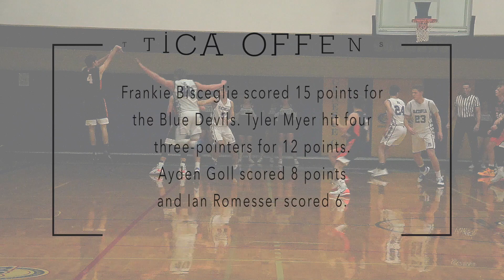Batavia beats Attica 53-51 to win the Pete Arras Lions Tournament at GCC